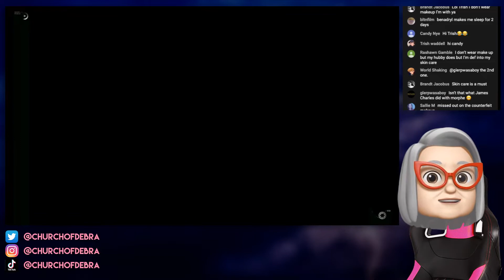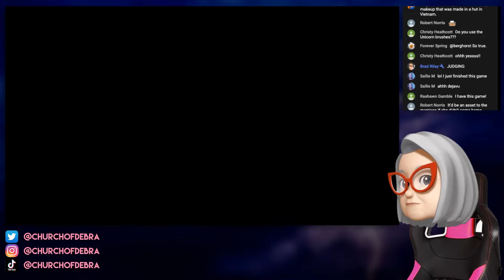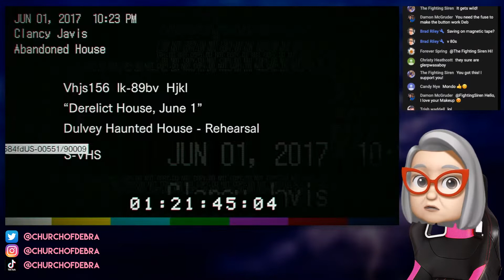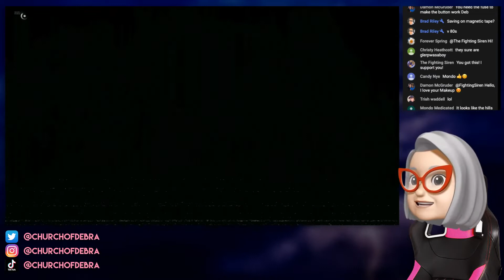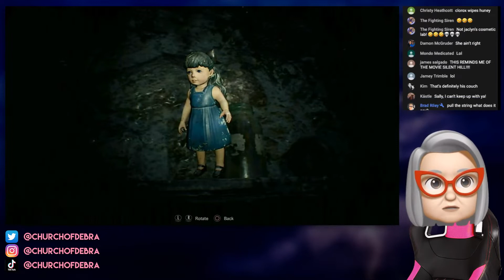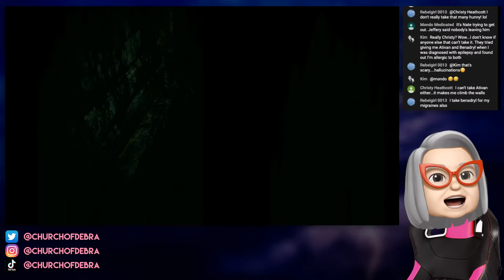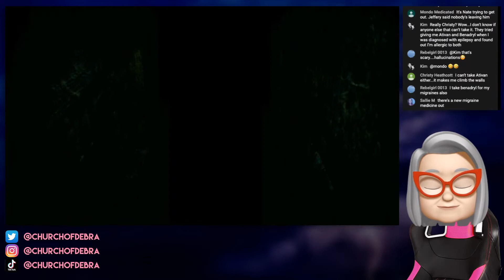Resident Evil 7: Biohazard Playthrough | Gaming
Older woman Debra plays a horror game!!! Grab a Pepsi and lets have some scares!